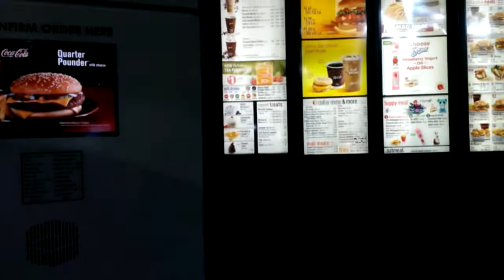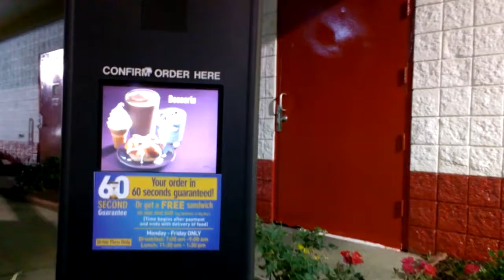HAPPY TOY NO FOOD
Picked up some happy meal toys but no food.
TOY-2,3,4